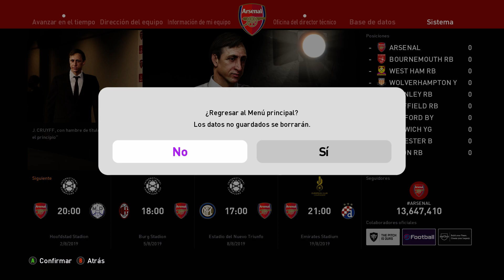eFootball PES 2020 how to edit a team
how to edit a team and create, League  .  very easy and fast . you can play with cristiano cr7 and Messi together  for example.